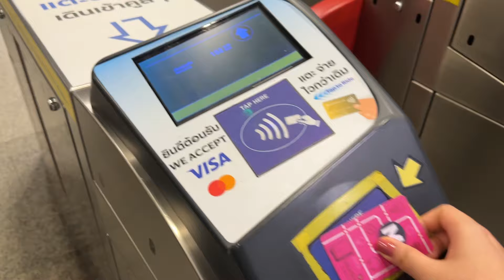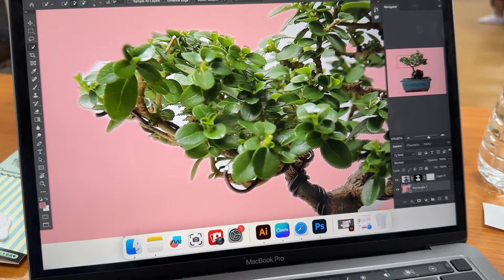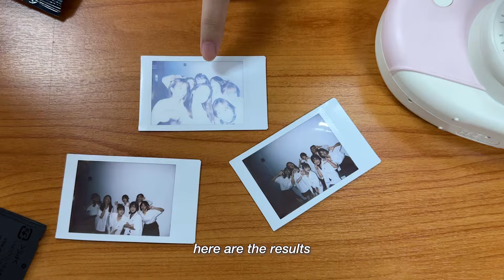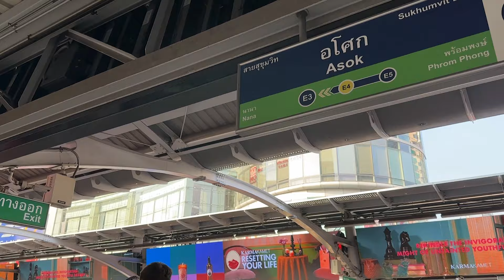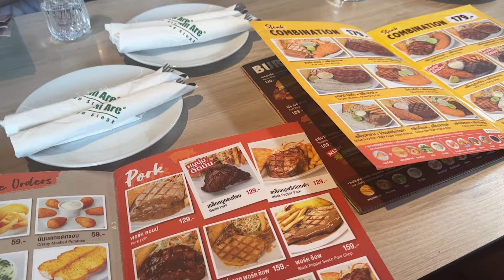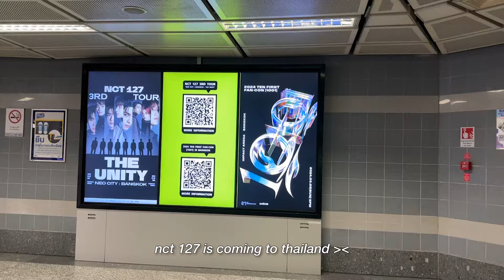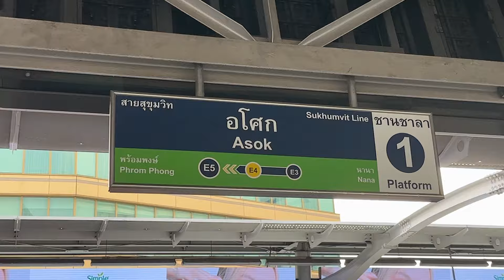back to school vlog ౨ৎ | first week of uni, catching up with friends, grwm 📖🎀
⋆ ˚｡⋆౨ৎ˚

i'm back with my back to school vlog. filmed during the first week of this semester. in this video you will see how i spent my days at uni, what did I eat, what's like at uni in thailand & life in the middle of city.
ps. this is a super *realistic* uni life vlog

hope y'all enjoy this video as much as i do ୨♡୧  ִ°

✿ timestamps
are comimg

please forgive me if there's anything wrong in this video. thank you loveeee